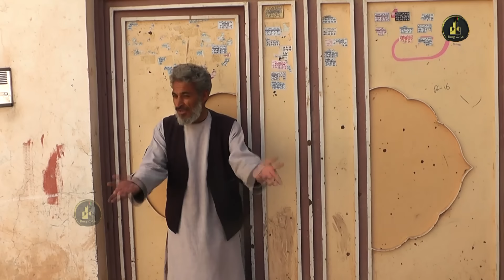گیلک به باشگاه میره!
لطفا برای حمایت از کانال یوتیوب هرات Burg را سابسکرایب کنید
هشدار !
Warning !